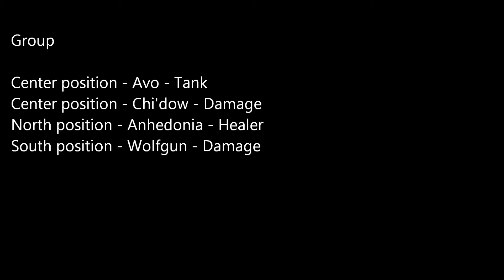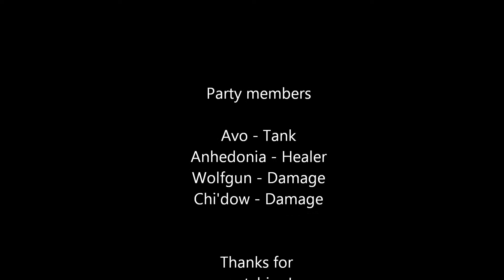LR-5 no music